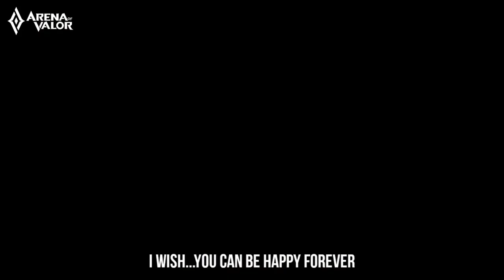Skin Story | Tel'Annas: Fox Shrine Maiden | Arena of Valor - TiMi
Time flies, the little witch grew up and then became old, and the day of parting also arrived.
Tel'Annas was at the little witch's side in her last moments of death. Tel'Annas held her old hand and looked at her eyes, but she could not say a word. The little witch smiled, said with a weak voice
"Lord Tel'Annas, you are as beautiful as ever... please don't be sad. It has been a great honor and satisfaction for me to have spent my life by your company and blessing..."
After her death, Tel'Annas vowed to protect the land and its people forever.

Experience Arena of Valor, an epic new 5v5 multiplayer online battle arena (MOBA) designed by TiMi and published by Tencent Games!

Call on your teammates to join you in the jungle! Crush your enemies in classic 5v5 combat in real-time! Draw first blood, carry your team, and become legendary in the arena!

Features:
- Classic 5v5 MOBA, Perfected for Mobile -
Traverse a classic three-lane arena filled with nooks and crannies between towers. Watch out for enemies lurking in the brush and uncover secrets that wait in the jungle. Intuitive controls specifically designed for mobile will have you racking up kills with ease and make you an MVP in no time!

- Growing Number of Legendary Heroes -
Explore and command a roster of over 90 fearless heroes and counting, including a variety of Tanks, Assassins, Mages, Support, Warriors, and Marksmen. Build the perfect team to crush your opponents in battle!

- The Ultimate MOBA Experience -
First Blood, Double Kill, Triple Kill… all the features that you know and love right at your fingertips. Discover and dominate all the gameplay modes, including 5v5, 3v3, 1v1, and a unique “Mayhem Mode" that will challenge your skills and make you a true champion!

- Fast Matchmaking & 18-Minute Matches -
Team up with players all around the world in an instant. Carve your way through jungles, lanes, and towers, draw first blood and destroy the enemy Core. Carry your team to victory in less than 18 minutes!

- Join Your Friends in Fierce Team Battles -
Enjoy fast-paced combat and forge alliances with players around the world. Interact with friends and guild buddies every day using real-time voice chat. Share the load, work together, and fight strategically. Team up with your friends in Tourney Mode and soon you’ll be able to create your own league. Arena of Valor is the new eSport for your mobile devices.

- Got What It Takes? Free to Play Forever -
In Arena of Valor, it’s all about skill. We strive to create the most riveting and balanced gameplay, so you can turn the tide of battle and vie for glory no matter the odds. Win or lose, every action counts!